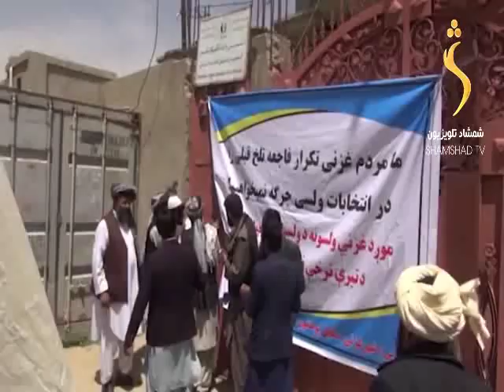Shamshad Tv Dari News / اخبار دری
مجموعه خبر های دری :
در این مجموعه خبری موضوعات مهم و داغ کشورگرد  آوری شده است که سرویس خبرهای امشب را عصمت الله احمدزی به  شما ارایه میکند.